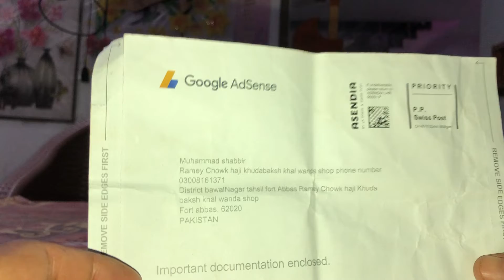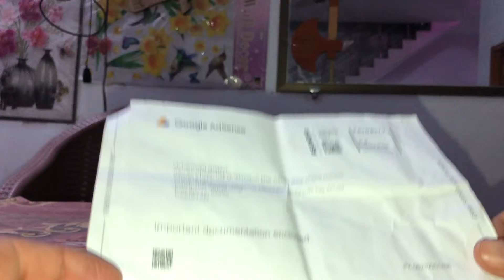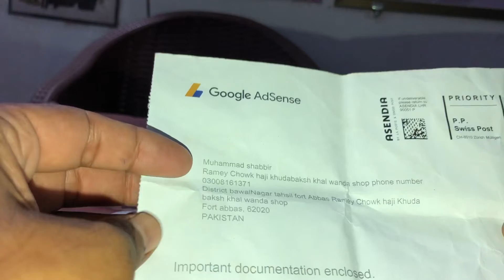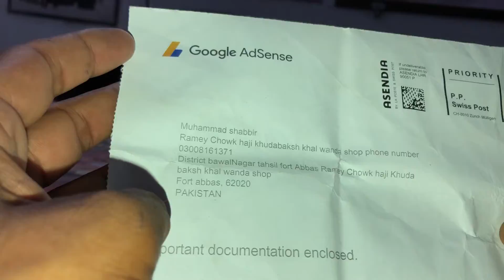1 Sath 2 khushiyan Mera Google adsen account a Gaya thanks shukriya Google and YouTube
1 Sath 2 khushiyan Mera Google adsen account a Gaya thanks shukriya Google and YouTube